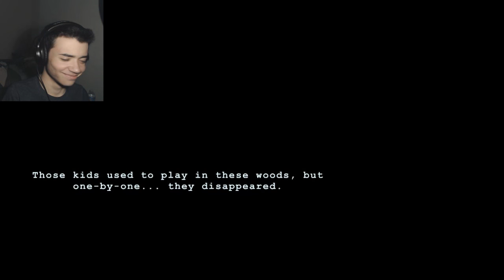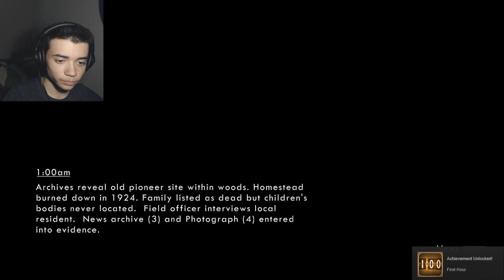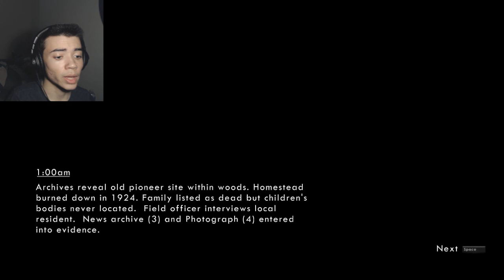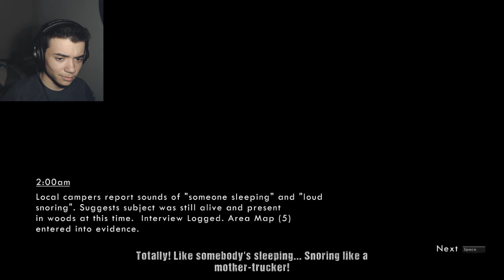KIDS WANNA PLAY TOO! - Wick - #1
Wick is a game where you run away from kids. Yay!